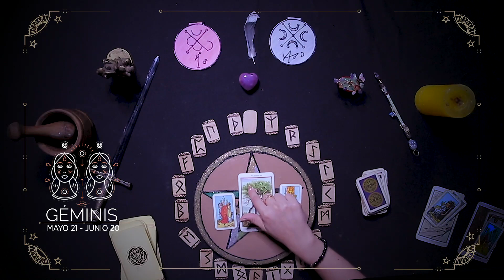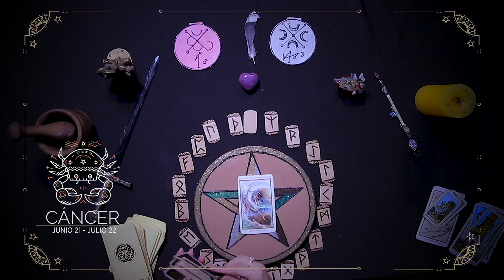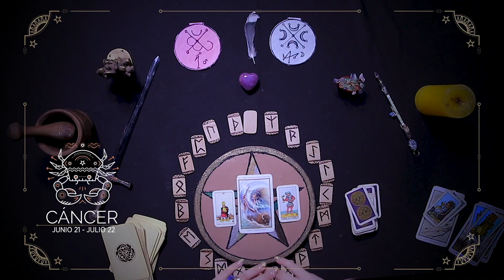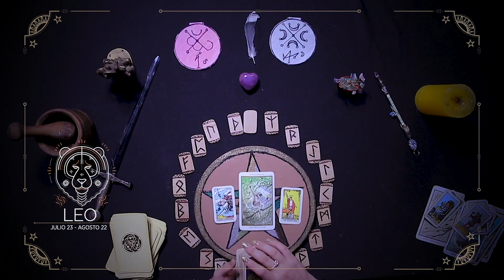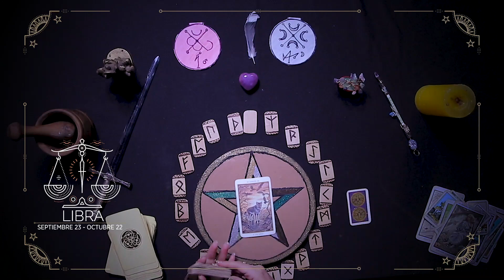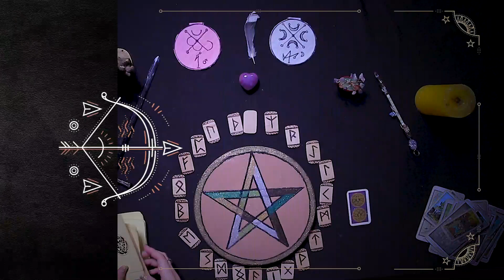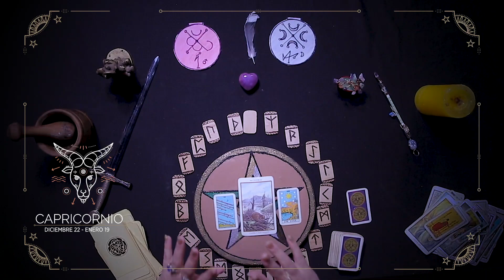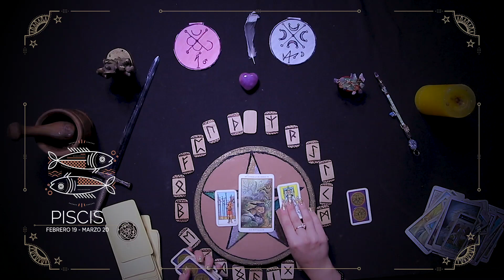HORÓSCOPOS NOVIEMBRE | Todos los signos | Ishtar Freya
Conoce todo lo que tienen los astros para ti en este mes de Noviembre según tu Horóscopo con Ishtar Freya! Algunos famosos nacidos en este mes y bajo el signo de escorpio son Anne Hathaway y Joaquin Phoenix.

Encuentra los mejores Tips de belleza, viajes, comida, moda, diversión, etc. Consejos que te facilitaran la vida, A mí me lo dijo Lola ¿y a tí?